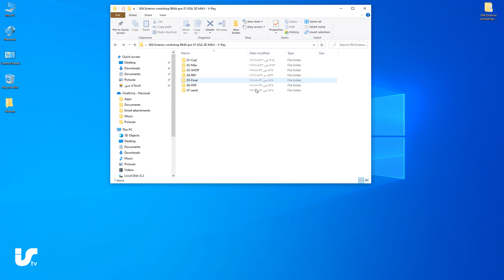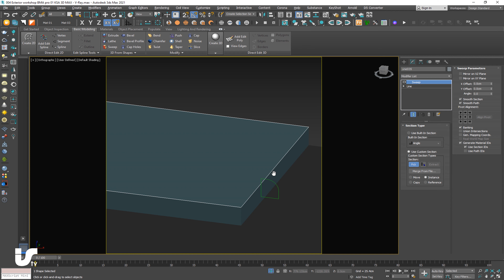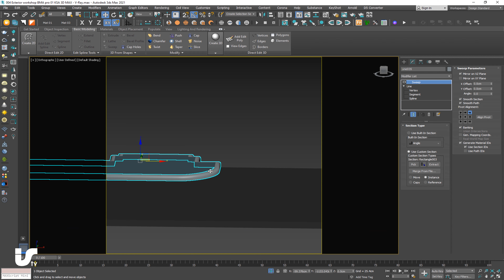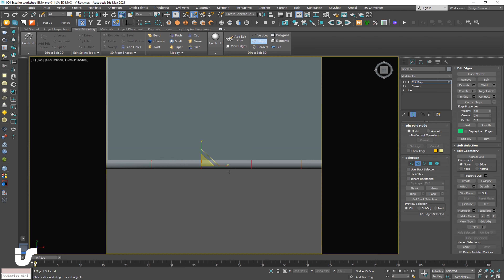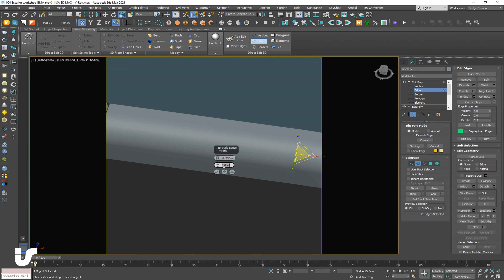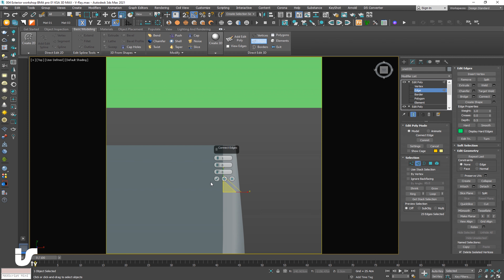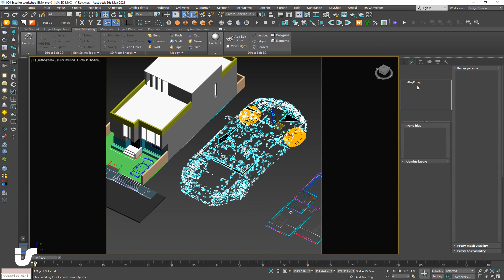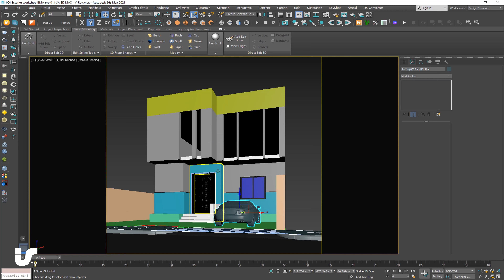Workshop 004 Exterior (BMA pro 01 KSA) 3D MAX V Ray part 05 4K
محتوى المقطع : الجزء الخامس فى Workshop 004  لعمل مشروع Exterior BMA pro 01  فى KSA

Account hacked come back soon